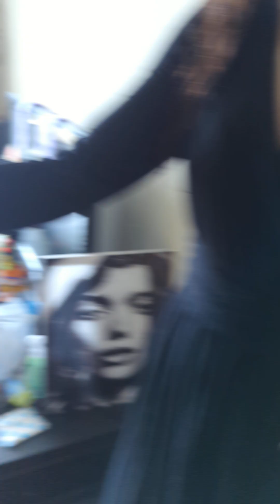July 8, 2024(1)